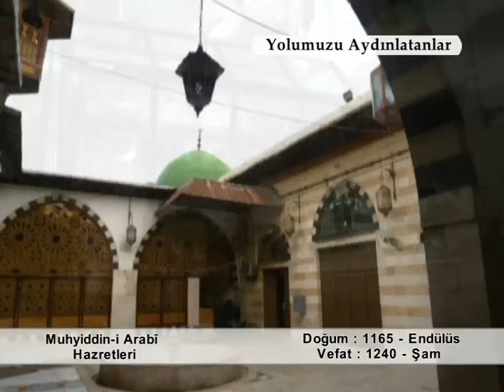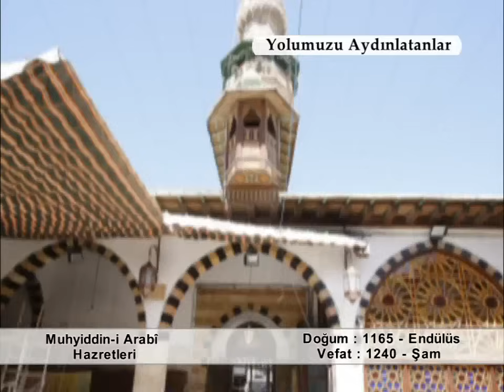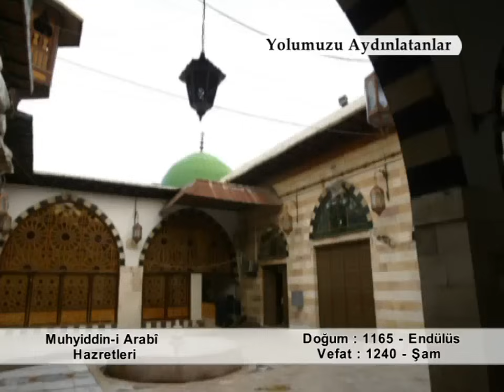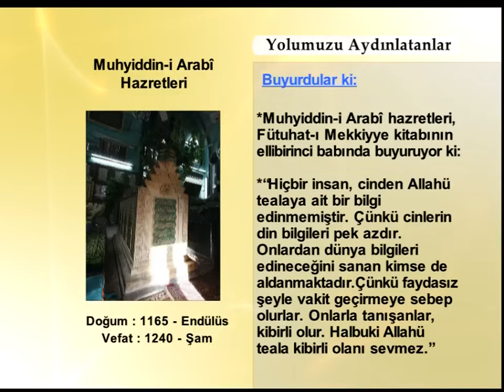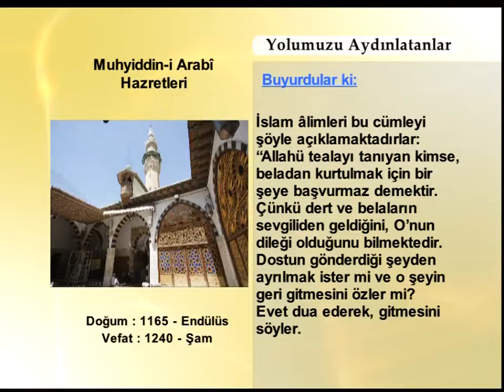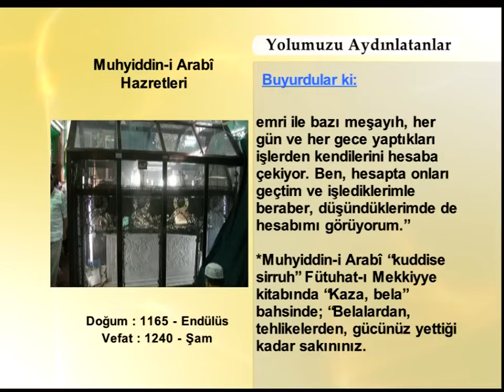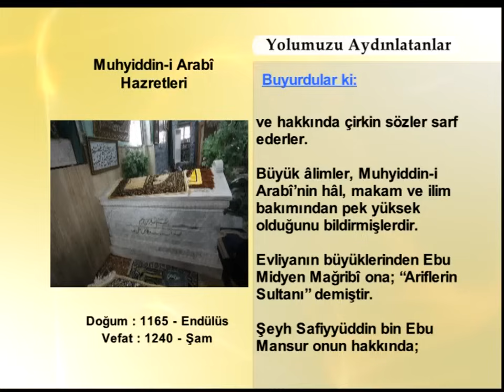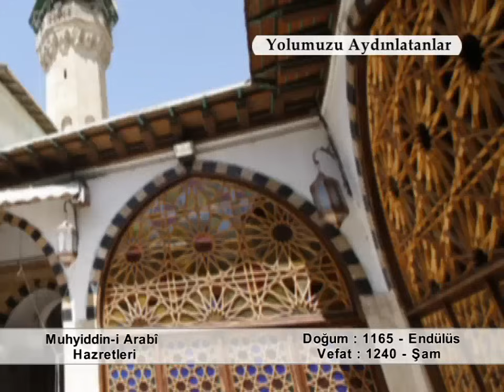MUHYİDDİN-I ARABI HAZRETLERİ (YOLUMUZU AYDINLATANLAR)